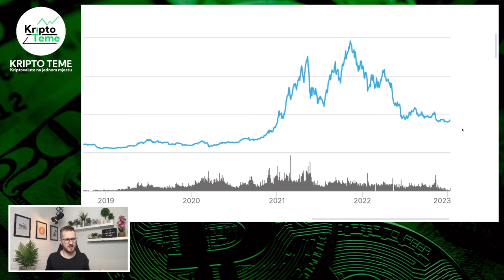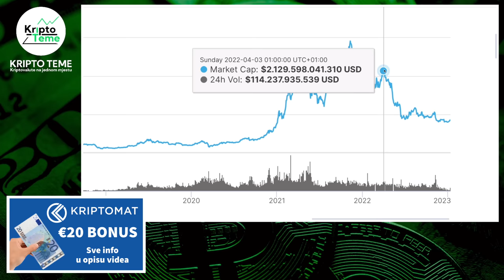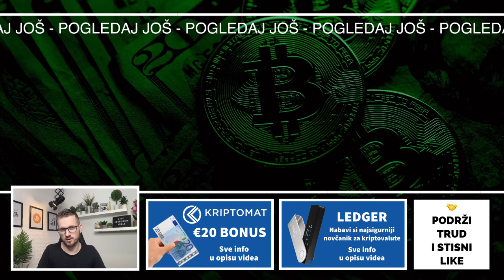BINANCE - ONI ZNAJU NEŠTO 🚨 Spremite se za kaos 🚨 Kriptovalute 2023 i mjenjačnica Binance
Mjenjačnica binance vuče opake poteze 😎 Zna li Binance stvari koje mi još ne znamo? Kriptovalute i teme koje vas zanimaju 😎 Kripto uz kavu ✸  🤝 Kriptovalute 🔥 kripto novosti 🔥 Kriptovalute i najnovije kripto vijesti 🤝

HVALA TI !

kripto teme mjenjačnica Binance
kriptovalute na Binance
kako kupiti kriptovalute
kriptovalute cena  Binance
kriptovalute KRIPTOVALUTE
kriptovalute kako poceti  na Binance mjenjačnici
Kripto tržište je rizično Binance
ulaganje u cardano na Binance mjenjačnici
kriptovalute balkan Binance
ulaganje u kriptovalute bitcoin preko binance mjenjačnice
Binance visa kartica
Nalog na Binance mjenjačnici